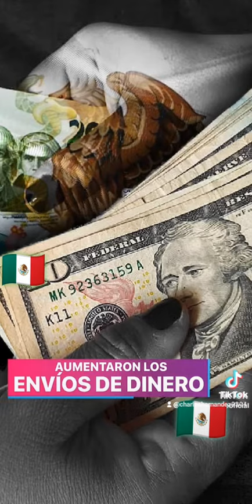Empresaris extranjr creen en AMLO @lopezobrador @CHarleZHernandez